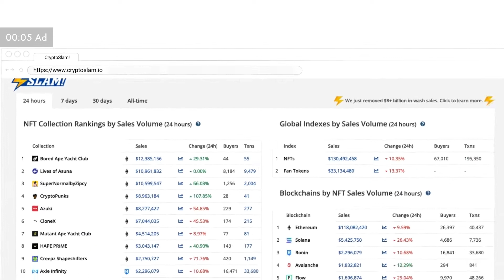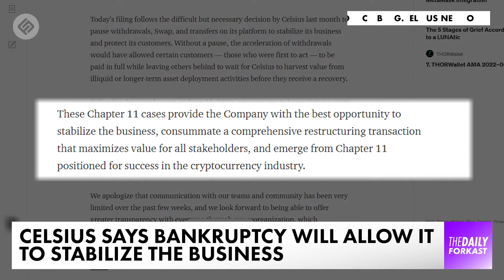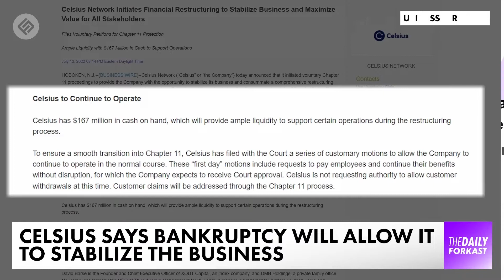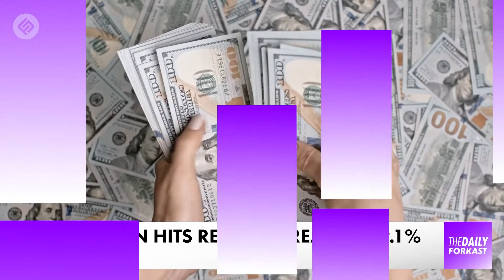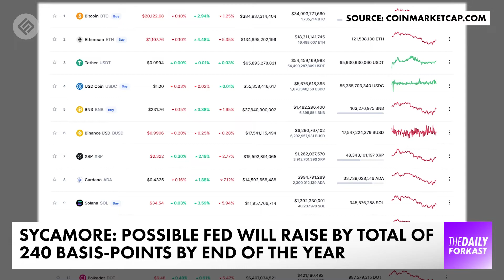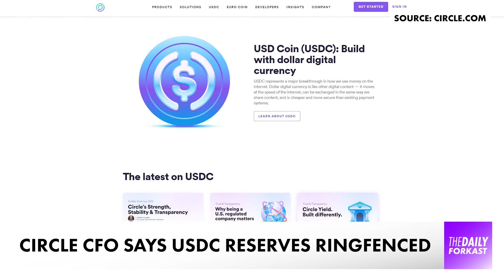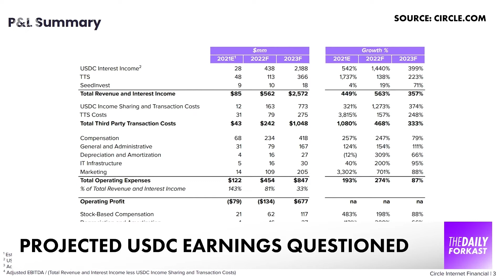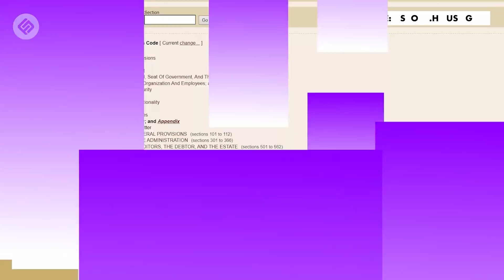Celsius Pays Off Hundreds of Millions of Dollars in Loans | The Daily Forkast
Celsius Files for Bankruptcy After Paying Off Hundreds of Millions of Dollars of Loans | Crypto News

Welcome to The Daily Forkast, July 14th, 2022, presented by Joel Flynn for the latest in blockchain & crypto news. Coming up on today's show:

00:46 - Celsius files for bankruptcy after paying off hundreds of millions of dollars of loans.
02:44 - Bitcoin bounces back after US CPI hits 41-year high.
06:13 - MATIC skyrockets as Polygon joins Disney accelerator.
Bitcoin hashrate slumps to lowest in over five months amid 100-degree-plus weather in Texas.
06:43 - Questions over Circle’s USDC reserves linger despite reassurances.

We’ll have more on those stories — and other news shaping the cryptocurrency and blockchain world — in this episode of The Daily Forkast July 14th.

ABOUT FORKAST.NEWS